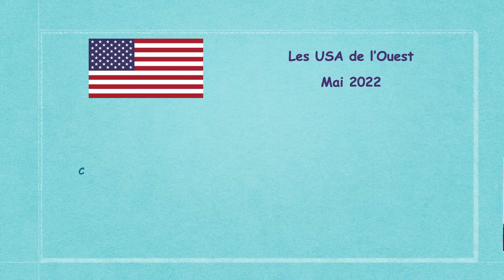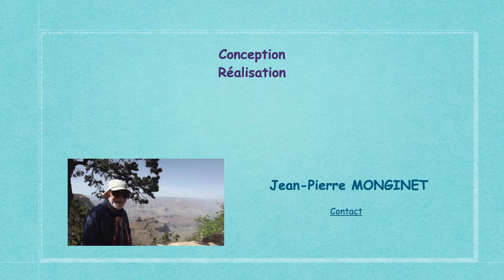Le GRAND CANYON Le Film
Survol de 25 minutes en petit avion au-dessus du GRAND CANYON. Le point de vue est stupéfiant.